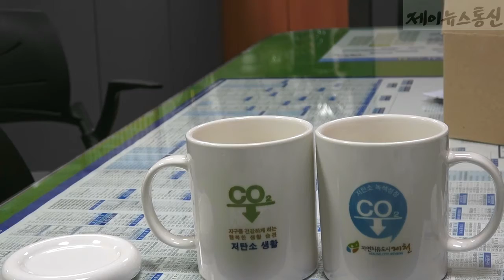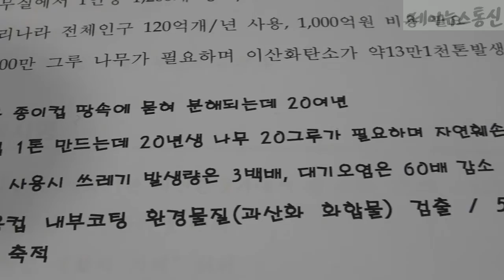제천시 개인컵 사용 캠페인 실시